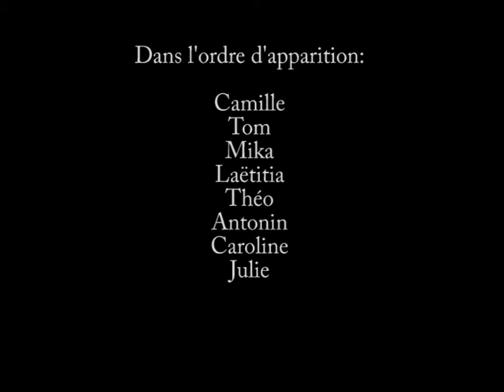Citejeune - Confessionnal n°1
Citejeune - Confessionnal n°1 : Lundi et Mardi